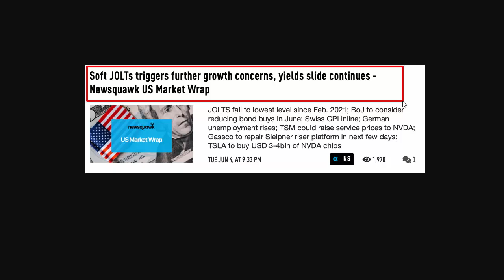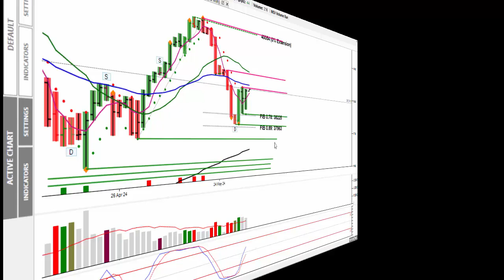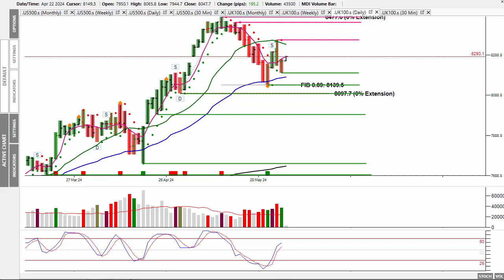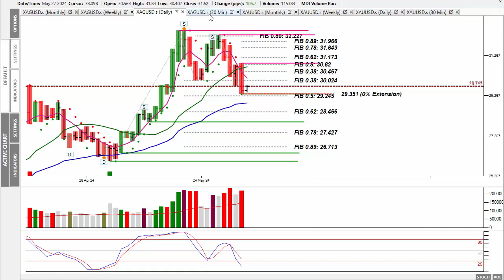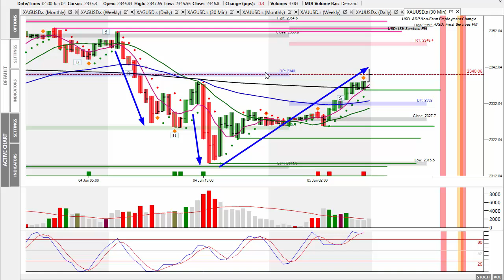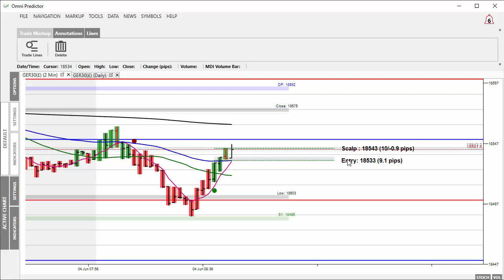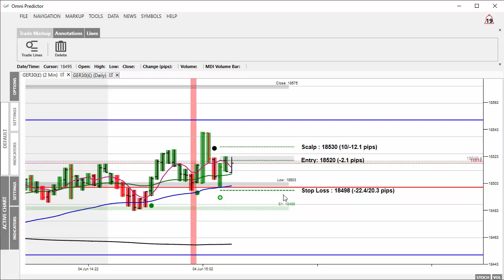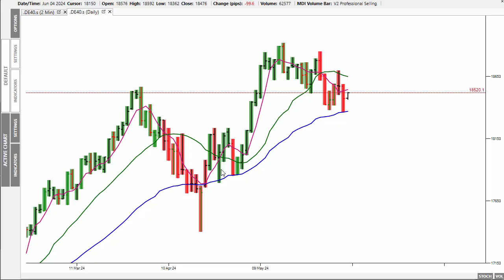Market Alert Wednesday 5th June 24 - Soft JOLTS Creates Caution Ahead Of Friday’s NFP Numbers!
In today's ‘Market Alert’ I review I review Tuesday’s market action, which saw the U.S. JOLTS numbers come in softer than forecast.
The market didn’t know how to react to this and after initially moving higher, before running out of steam and moving lower, before once again, rallying before the close of trade.

Today see’s the release of the ADP job numbers at 1:15 P.M. so expect an interesting reaction from these too.